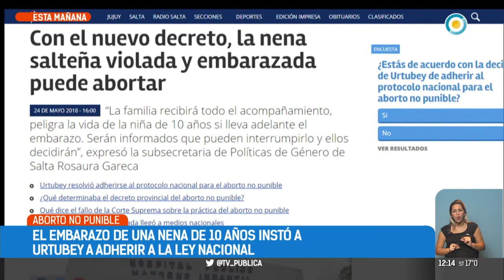Salta adhirió al protocolo nacional de aborto no punible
El gobierno de Salta adhirió hoy al Plan Nacional de Acción para la Prevención, Asistencia y Erradicación de la violencia contra las mujeres 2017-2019, a través de la firma de un convenio entre el gobernador Juan Manuel Urtubey y la titular del Instituto Nacional de las Mujeres, María Fabiana Túñez.
“Esta adhesión es producto de una política de Estado que marcan un ejemplo en la Argentina, porque tienen que ver con la manera en que construimos una sociedad que nos integre a todos y de qué manera garantizamos parámetros de convivencia”, expresó el mandatario.
Urtubey y Túñez firmaron hoy, en la sede gubernamental salteña, el convenio de adhesión de Salta al Plan Nacional para la Prevención, Asistencia y Erradicación de la Violencia contra las Mujeres.
“La provincia de Salta tiene indicadores que nos obligan a trabajar el doble que en otros lugares. Es la única manera de revertir esta problemática”, aseguró el gobernador.
Luego, destacó la importancia y trascendencia de este convenio, porque se vincula con políticas públicas que viene desarrollando la provincia, tendientes a crecer en la toma de conciencia ciudadana y a aplicar medidas para la prevención y contención de la violencia de género.
Asimismo, el mandatario hizo hincapié en la necesidad de un trabajo articulado con cada una de las instituciones de la sociedad civil, para “fortalecer la capacidad operativa del Estado”, al que consideró solo como "un articulador" que debe "generar las condiciones”.
“Tenemos que ser una sociedad menos violenta, y en donde la igualdad, la paridad de género sea algo que no se declame sino que efectivamente se viva todos los días. “Esos cambios culturales llevan un tiempo y en eso tenemos que trabajar todos juntos”, concluyó.